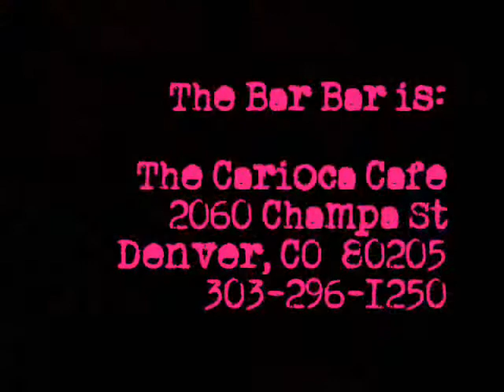Bloody Fives - Seven & Seven Is ... - 2010-06-18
The Bloody Fives * Love's Seven & Seven Is ... * The set and show closer,  June 18, 2010, Waterloo Day, at Denver's Bar Bar.   Performed in the bloody Five Points, Denver, CO, before a full crowd of friends of the band and denizens of the Bar Bar.  I hope I didn't cut too many of you out.   The Bloody Fives use Sleep Walk for the traditional Seven & Seven Is ... trailer.  The Fives are "Brian Fausett- Lead Guitar, Kevin Hester- Bass, Nick Hester- Drums, Adam Hester- Guitar Vocals Percussion, Gil Romero- Guitar, Jesse Frazier- Vocals Guitar Percussion."
The Bar Bar is officially the Carioca Cafe.  But the sign out front says Bar facing one way and Bar facing the other, hence the Bar Bar.
Captured with a Sony HDR-HC9 Handicam and ECM-HST1 mic, 120 degrees aperature, input volume automatic. Formatted with Microsoft Windows Movie Maker by me, which accounts for that aspect of things. It was kind of crowded in front of the band and everywhere else, as usual in the Bar Bar, so I just carried the camera in in my hand, wedged myself in next to a booth in the front, held the camera high and aimed down. This time I had enough film and battery power to get the whole thing. A Marginal Production. Dedicated to the hope and memory of Love.